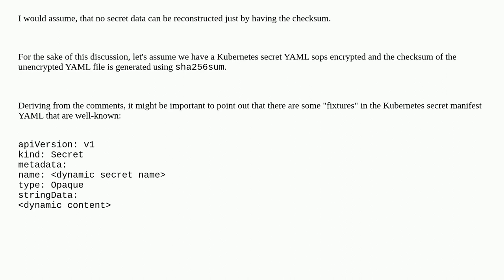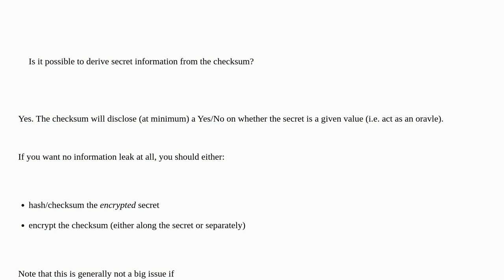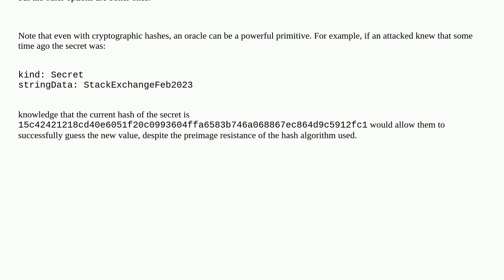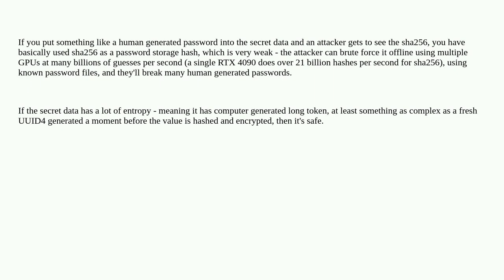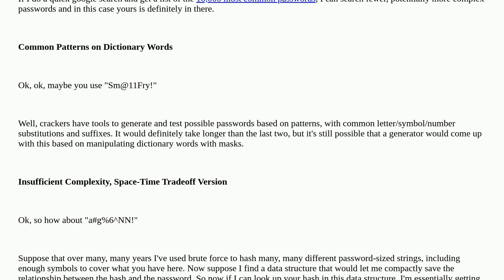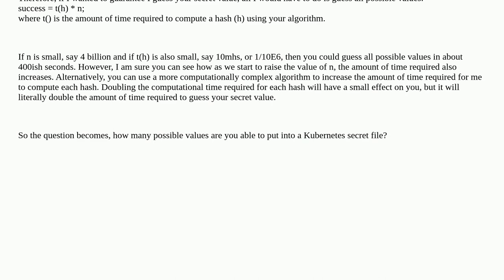Security: Can the secret be derived from the checksum? Should the checksum be encrypted?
Can the secret be derived from the checksum? Should the checksum be encrypted?

A special thanks goes out to the awesome community

  encryption checksum